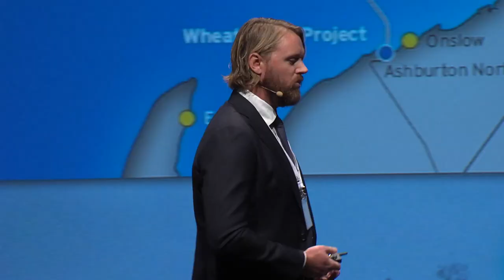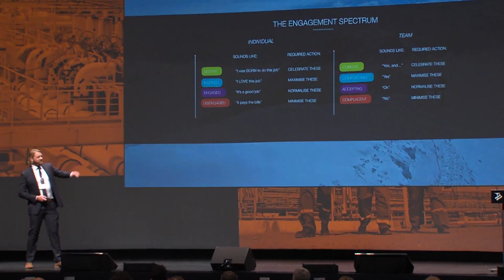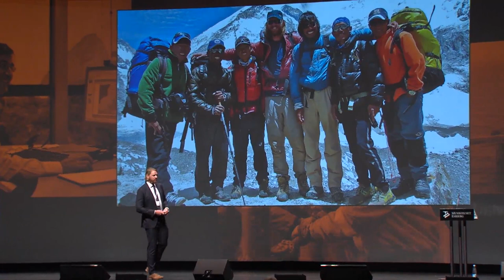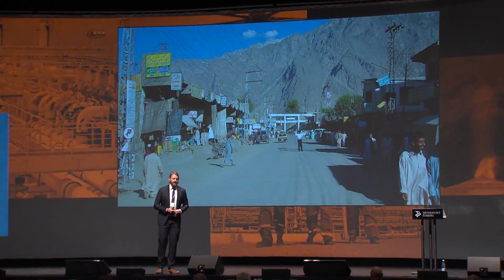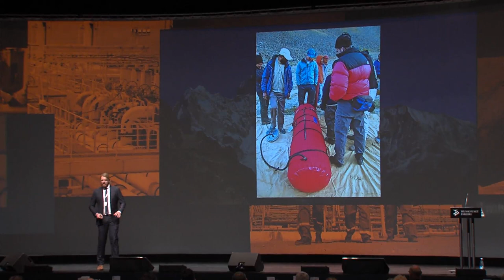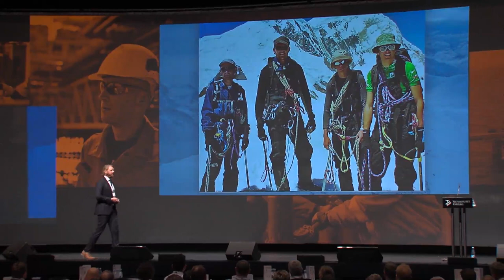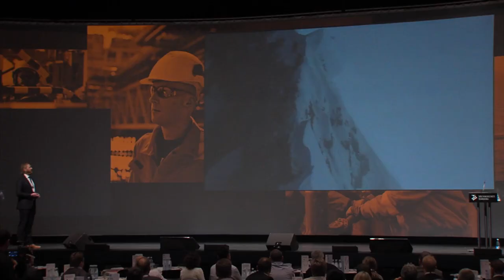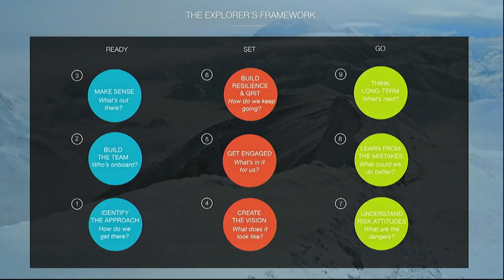Safety Conference 2015 - Patrick Hollingworth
Task Force Zero Safety Conference 2015